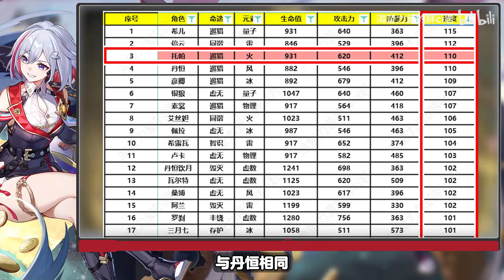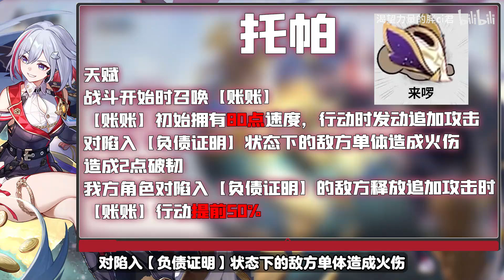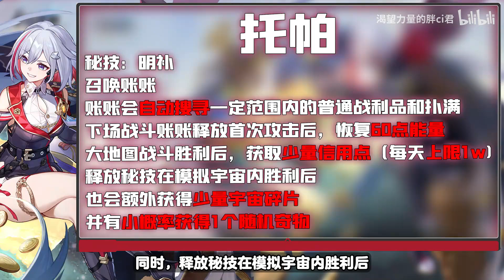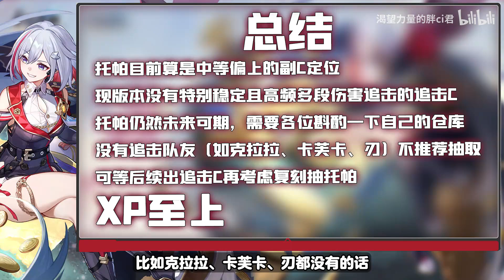《论托帕》到底是追击核心，还是未来可期？这个攻略给你答案！崩坏：星穹铁道/账账/托帕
大家好，这里是【渴望力量的胖ci君】官方唯一频道
每天分享游戏攻略测评
YouTube其他频道均为盗版